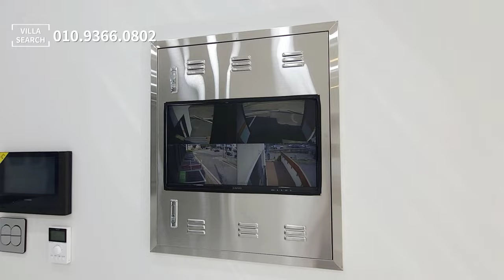[단독주택] 도심 속 녹지 조망까지 갖춘 역세권 단독주택 매매. [ NO.972 ]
[단독주택] 도심 속 녹지 조망까지 갖춘 역세권 단독주택 매매.

▣분양정보
    - 경기 고양시 일산동구 풍동
    - 거실2 방3 욕실3 주방2 테라스 다용도실 창고 드레스룸
      - 실면적 45평

    - 시스템에어컨 5대, 실링팬, 욕조, 비데 2대, 화장대, 붙박이장
       냉장고, 식기세척기, 광파오븐, 인덕션, 전기차충전기, 태양광패널

    - 경의중앙선 풍산역 도보 5분
    - 버스정류장 도보 1분
    - 3호선 정발산역&마두역 약 2.5Km
    - 외곽순환도로, 자유로, 제2자유로 진입편리